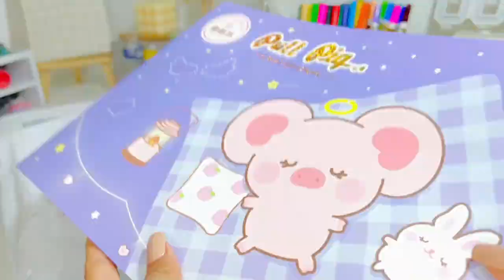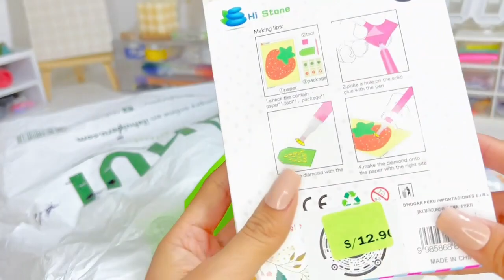mini HAUL ILAHUI 💚- Diamond Painting ♡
♡ Holaaaa ʚĭɞ
Hoy tenemos un paquetito bonito de la tienda ILAHUI, y lo que más ilusión me hace, 2 sets de "pinturas de diamantes" o conocido como DIAMOND PAINTING. 👀
¿Conocían de estos productos?

Cuentan con 07 tiendas en Perú.

LIMA METROPOLITANA ✨
📍Barrio Chino
- Jr. Ucayali 768 Int. 105 - Galería TON PHO
- Jr. Ucayali 762

📍Lince
- Av. Arenales 2048

📍San Miguel
- Calle Río Chamaya 123 (A las espalda del CC Plaza San Miguel)

📍Centro cívico
- Av. Bolivia 158 (A la espalda del CC Real Plaza Centro Cívico)

CHICLAYO ✨
-📍Mall Aventura - Segundo Nivel

PIURA ✨
-📍Av. Grau 478